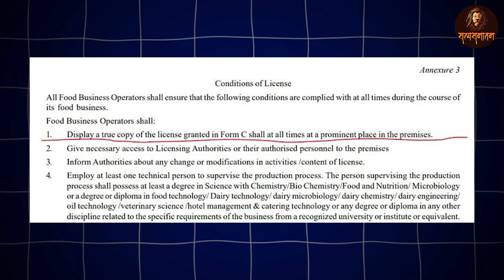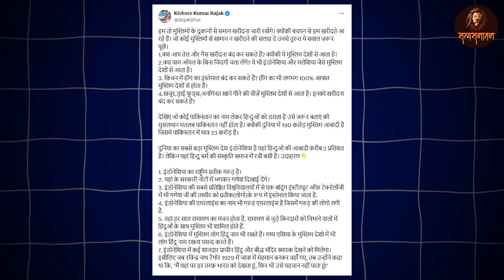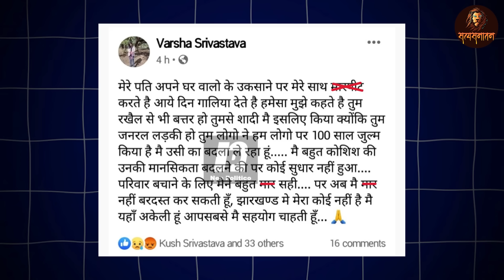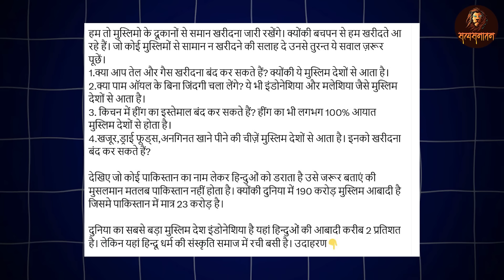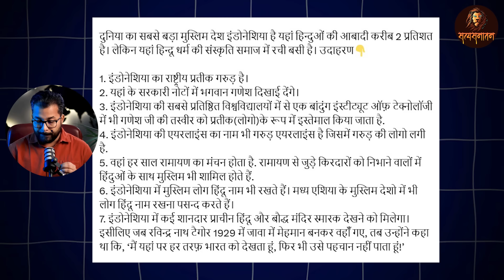DSP साहब का खत'रनाक WHAT'S APP ज्ञान | DSP Kishor Kumar Rajak On Uttar Pradesh Situation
ढाई मोर्चे का चक्रव्यूह बुकिंग लिंक

सत्यार्थ प्रकाश।

pm modi video

pm modi emotional

loksabha 2024

loksabha ground reporting

indi alliance news

Satya sanatan

Ankur arya

Ankur arya podcast

Election 2024 special analysis

live debate on modi

garma garam bahas

rahul vs modi bahas

rahul speech reaction

election 2024

india alliance

2024 lok sabha elections

2024 election prediction

lok sabha elections news